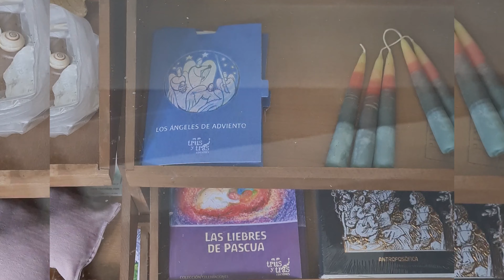Kit fieltro con aguja / Needle felting